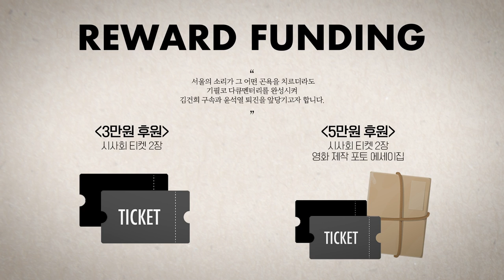임세은 남태우, '옛다, 정유라! 낄끼빠빠 상이닷'